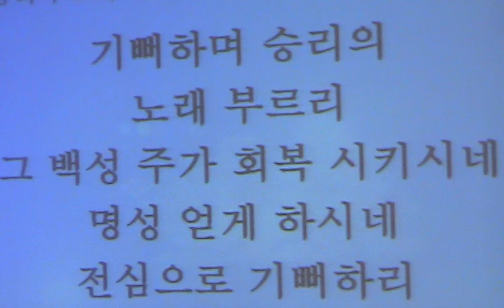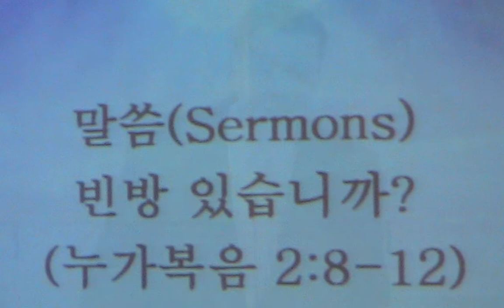BKBC: 12월19일 성탄주일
블루밍턴한인침례교회 2010년 성탄주일예배 및 친교 슬라이드